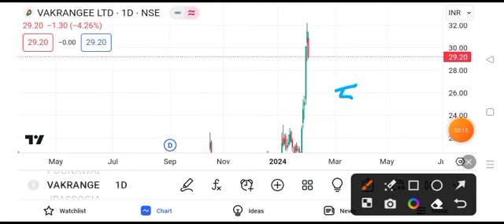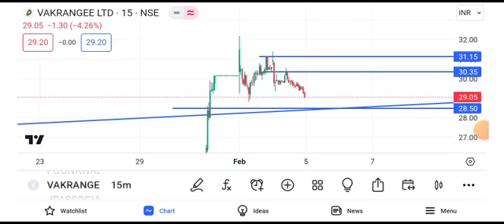vakrangee share latest news || vakrangee share latest news today